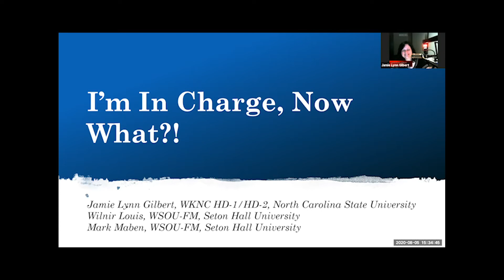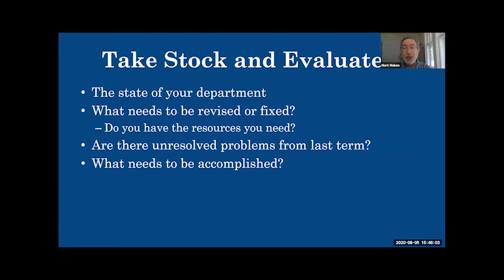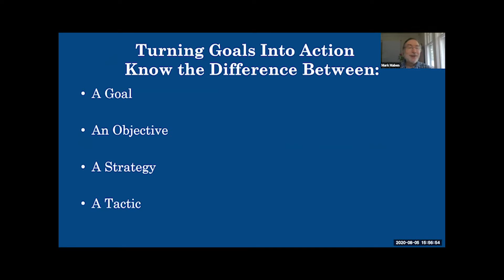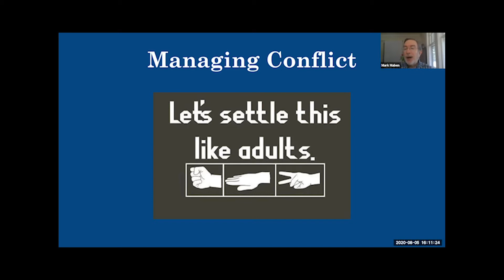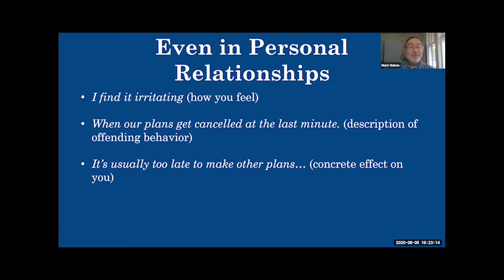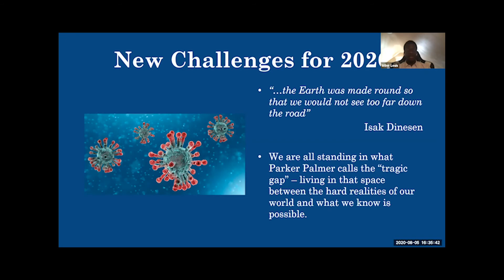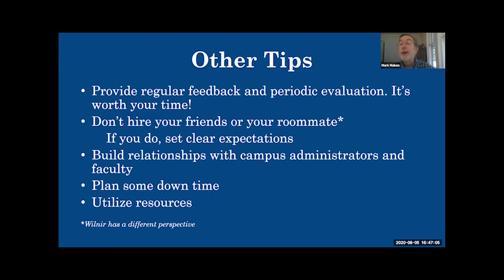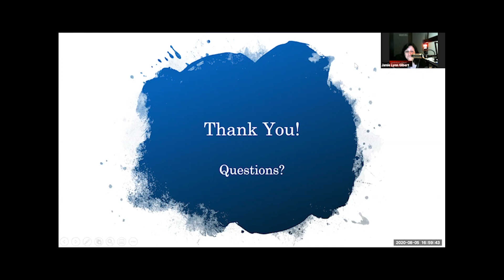CBI Webinar Series | I'm in Charge. Now What?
You’ve become a manager at your student-run media outlet. Congratulations! Now what do you do? How will you set and meet goals? Can you manage a friend without ruining your friendship? Your station’s success, and yours, depends a lot on how you manage others and yourself. This session will cover basic management techniques for student media, from running an effective meeting to establishing priorities to time management. No matter your background or experience, you can be an effective station leader.

Presented by: Wilnir Louis, Sports Director, WSOU-FM, Seton Hall University
Mark Maben, General Manager, WSOU-FM, Seton Hall University
Jamie Lynn Gilbert, Associate Director of Student Media/Station Adviser, WKNC 88.1 FM HD-1/HD-2, North Carolina State University